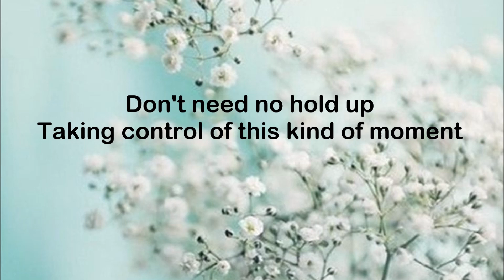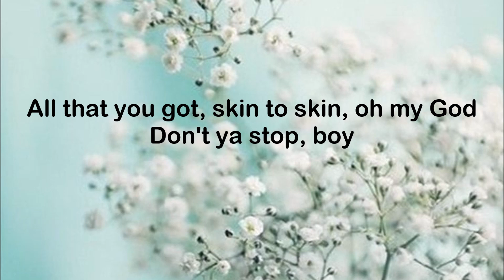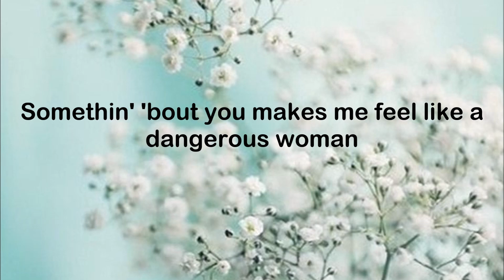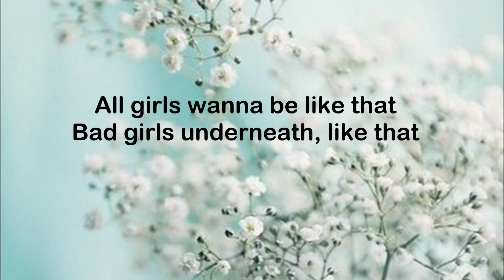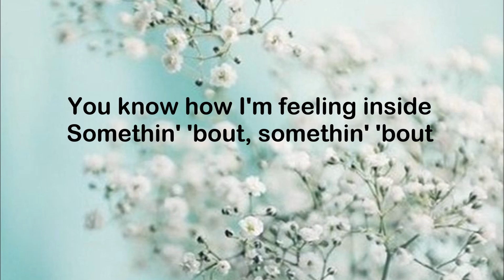Ariana Grande - Dangerous Woman (Lyrics)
Lyrics
"Dangerous Woman"

Oh, yeah

Made my decision to test my limits
'Cause it's my business, God as my witness
Start what I finished
Don't need no hold up
Taking control of this kind of moment
I'm locked and loaded
Completely focused, my mind is open

All that you got, skin to skin, oh my God
Don't ya stop, boy

Somethin' 'bout you makes me feel like a dangerous woman
Somethin' 'bout, somethin' 'bout, somethin' 'bout you
Makes me wanna do things that I shouldn't
Somethin' 'bout, somethin' 'bout, somethin' 'bout

Nothing to prove and
I'm bulletproof and
Know what I'm doing
The way we're movin' like introducing
Us to a new thing
I wanna savor, save it for later
The taste, the flavor, 'cause I'm a taker
'Cause I'm a giver, it's only nature
I live for danger

All girls wanna be like that
Bad girls underneath, like that
You know how I'm feeling inside
Somethin' 'bout, somethin' 'bout